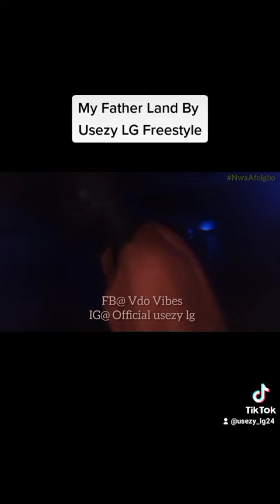My Father Land Freestyle by Usezy LG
popular rapper usezy lg started a rap vision with the VDO VIBES MUSIC Crew..

Usezy LG is a motivational singer rapper songwriter RapStar an Igboboiy